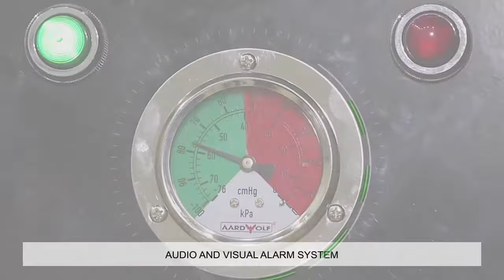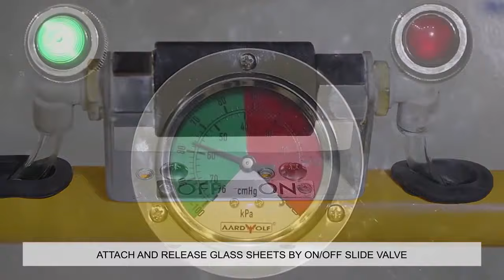Aardwolf | Electric | Vacuum | Glass | Lifter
Designed for lifting and moving long glass sheets. Sturdy and durable structure, the AEVGLP8-1000 is the ideal equipment when working at large construction sites. Additionally, the flexible cross bar and stringer beams can be adjusted easily, giving greater flexibility on-site.